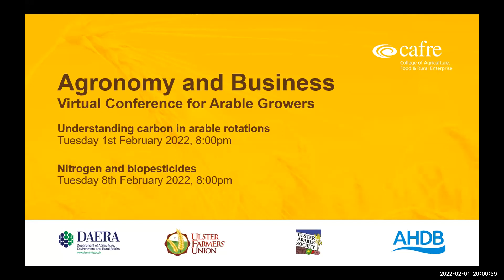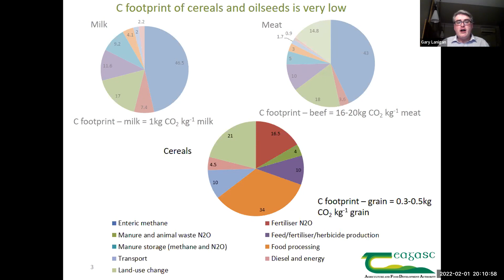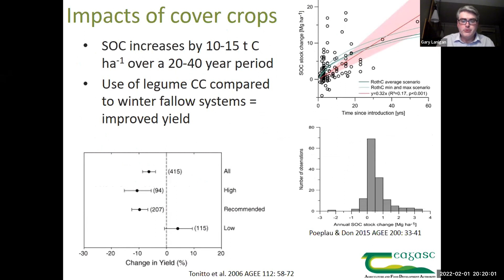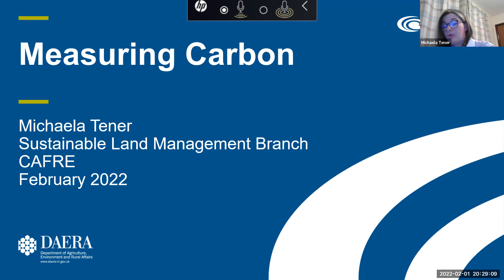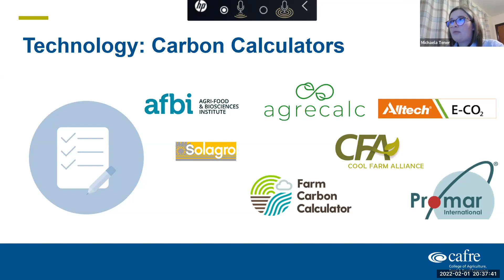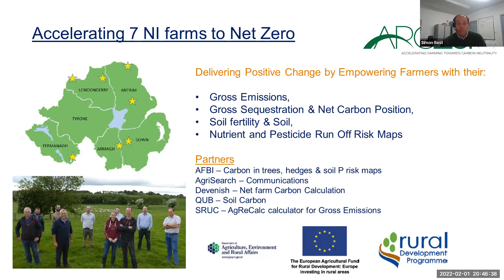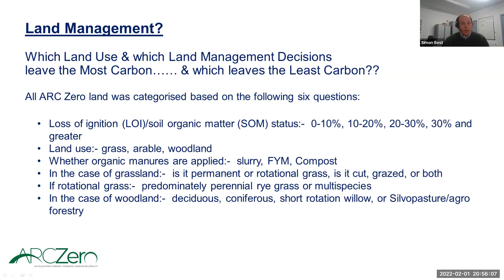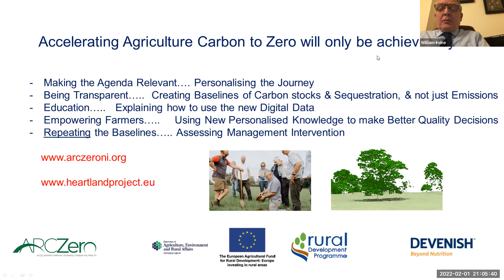Agronomy and Business: Virtual Conference for Arable Growers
Understanding carbon in arable rotations

Recorded - Tuesday 1st February 2022, 8:00pm